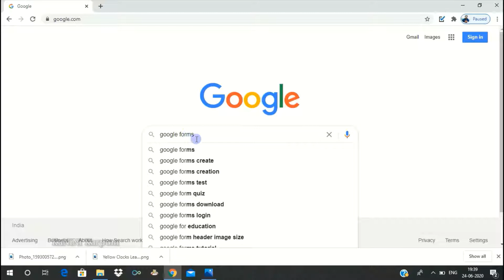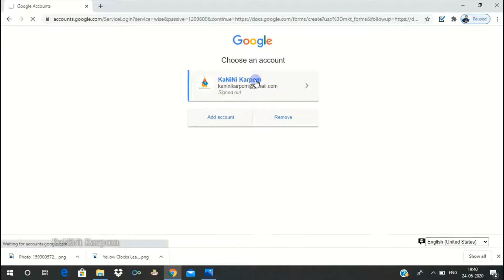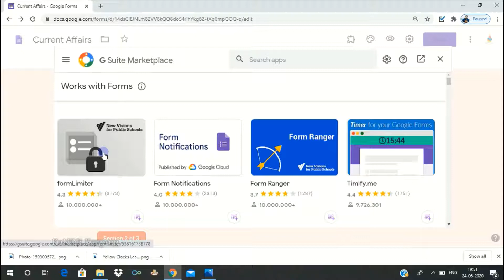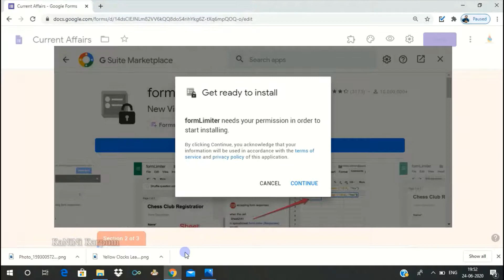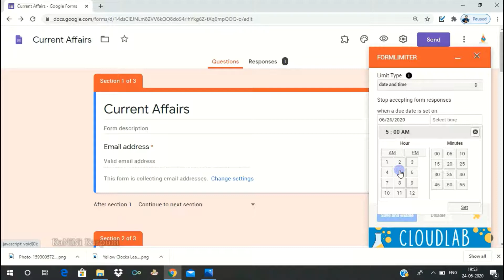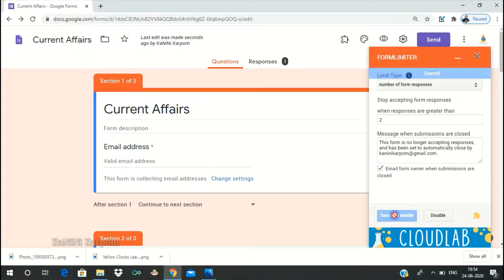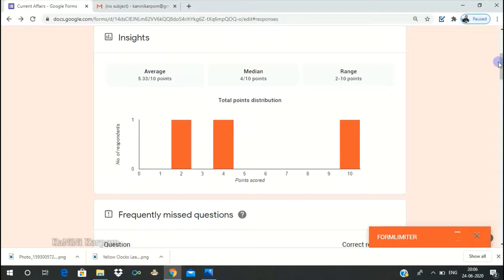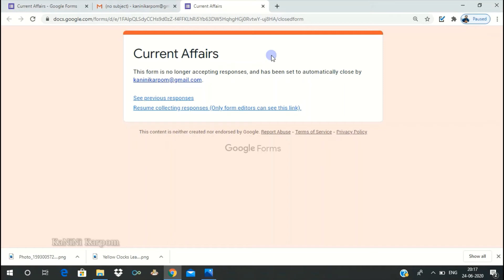How to Set Time Limit and Response Time in Google Forms Just 3 Mins in Tamil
This Video explain about how to set time limit and response limit in Google Forms in Tamil. Other google form related video also posting below. Kindly check it.

Sample Form to Generate E- Certificate to your Mail. Just Look at your Certificate